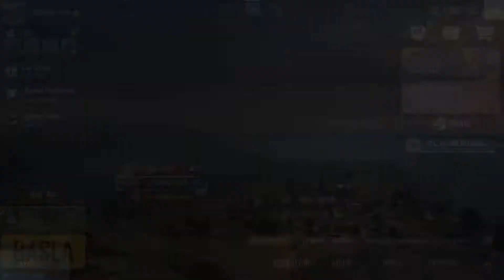EN HIZLI VE EN KOLAY RANK KASMA TAKTİĞİ !! 3 GÜNDE AS OLL 7 GÜNDE FATİH OLL !! |PUBG MOBİLE BUG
Beğeni atanın awmsi boll olsun
Yorum atanın aug boll olsun
Paylaşanın grozası boll olsun